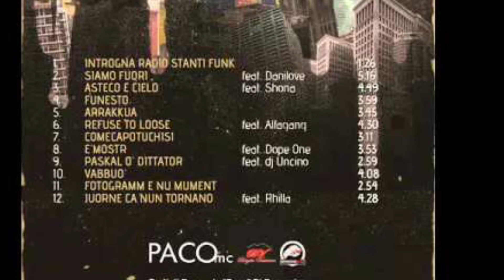PacoMc Funesto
Tratto dall’album asteco e cielo del 2011